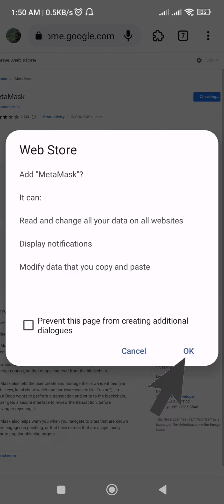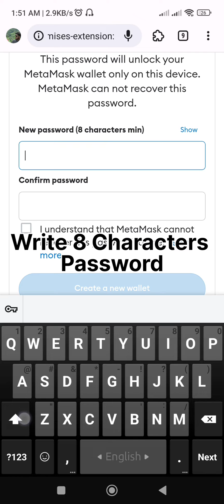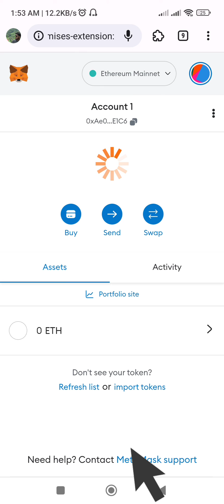How Create Metamusk Extensions in Mises browser Or Kiwi Browser🚀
👉How to Create metamusk extensions in mises Browser or kiwi Browser🚀

 Crypto Wallet Create:
👉Telegram accounts Create: